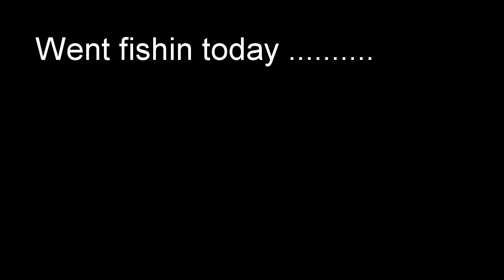Shark Fishin 8 2 2014